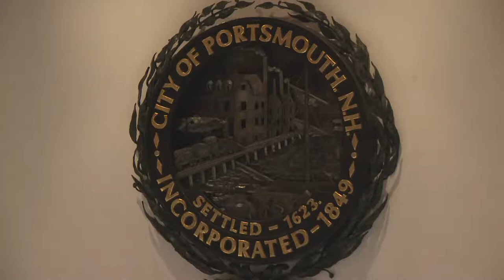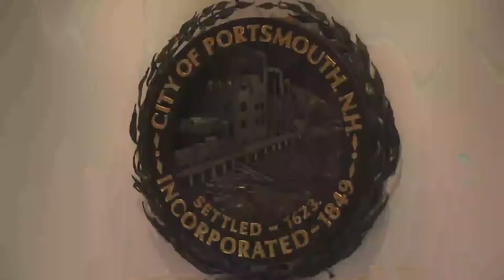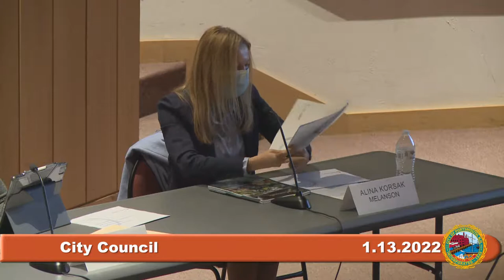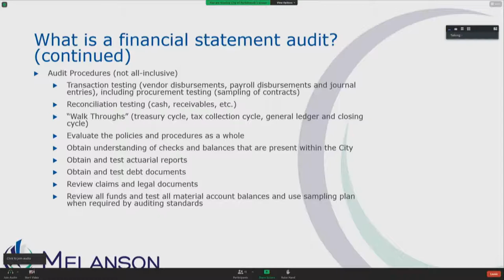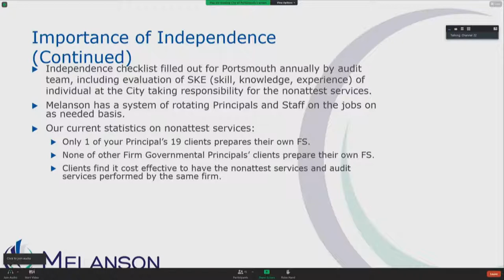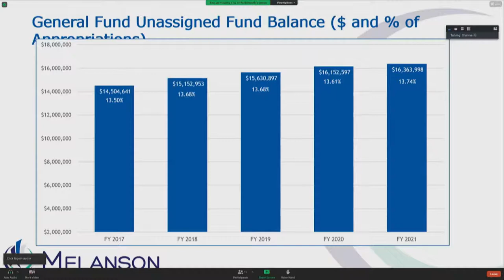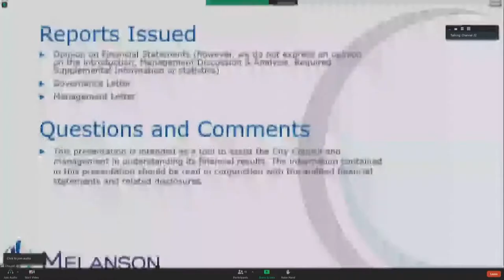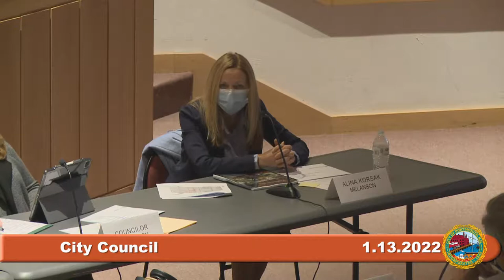1.13.2022 City Council